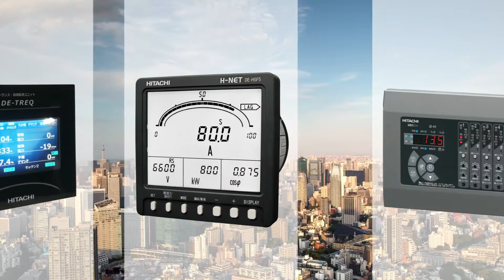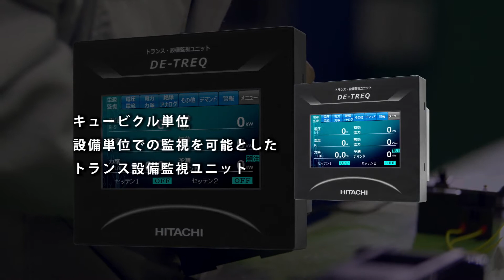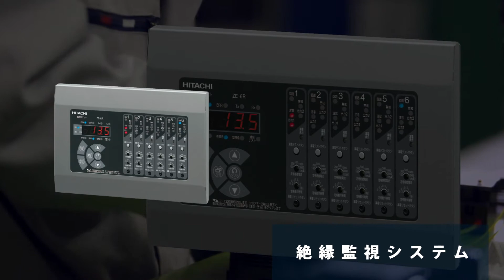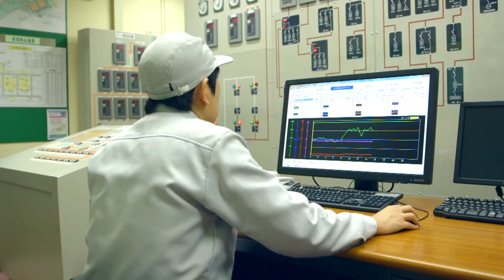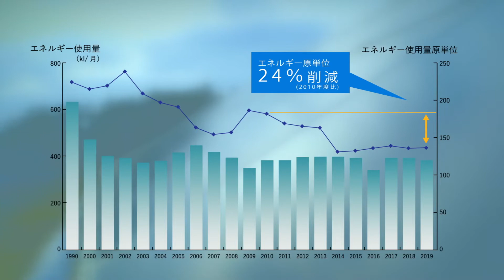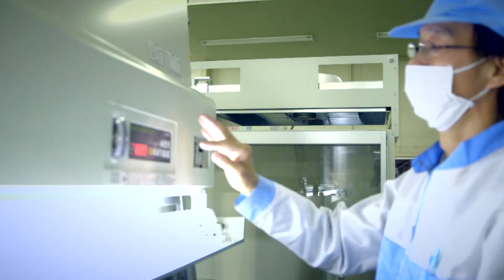日立産機システム 中条事業所の紹介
日立産機システム　中条事業所は日立製作所創立以来、その発展の歴史と共に歩んできた亀戸工場が昭和49年11月に新潟県胎内市（旧中条町）に移転。

日本海に面した緑の松林に囲まれた理想的な自然環境の中に、技術の日立がすべての力を結集した工場です。